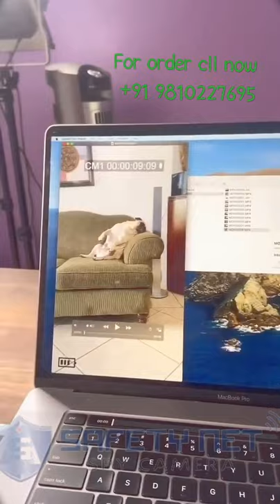Safety Net Wired HD 1080P - USB Dr Camera Spy Cam Mini Nanny Cam with Motion detection Loop Record